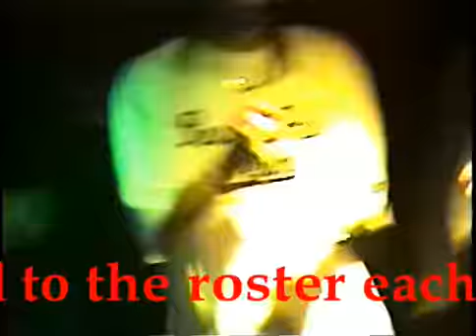Big Bang DBT - Get Yo Mind Right (Live)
our last show